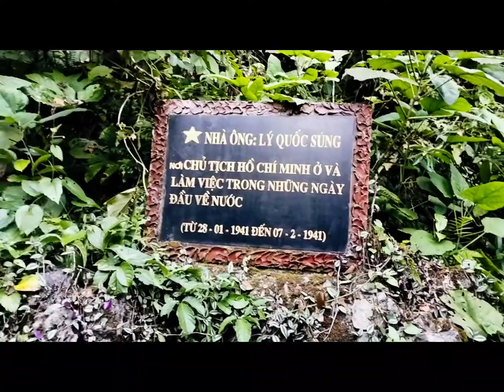Tết Độc Lập 2022 về thăm suối Lê nin và hang Cốc Pó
Chẳng phải tự nhiên mà Tết Độc Lập này gia đình lại về nơi cội nguồn cách mạng... Trong dòng máu các con cháu toàn lão thành cách mạng, yêu nước ngút ngàn 🇻🇳 lại có tí men say di tích lịch sử ...nên dù điểm đến khi trời gần tối, ai cũng thấm mệt nhưng cả Chip và Bim, Khoai, Khánh đều hăm hở leo núi, đi bộ băng băng, nhất định phải đến bằng được nơi Bác Hồ đã từng ở, từng làm việc...kể cả Bà nội Bim dẫu bị say xe vẫn không quên lời ông nhắn nhủ phải đến di tích quốc gia đặc biệt này.
Về đây, được uống từng ngụm nước suối mát lịm chảy ra từ đầu nguồn hang Cốc Pó chảy xuống (tên Cốc Pó cũng là "đầu nguồn") mới thấy thật hạnh phúc, biết ơn...😍